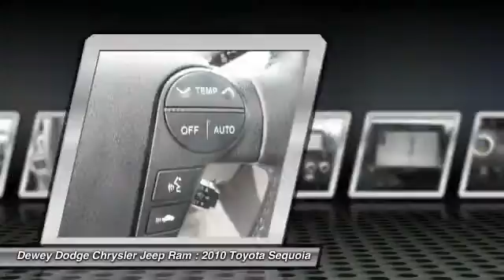2010 Toyota Sequoia Ankeny Des Moines Ames Iowa D141140T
6-Speed Automatic , 4WD, HEATED SEATS, LEATHER, NAVIGATION / GPS, and MOONROOF. Type your sentence here. There is no better way to slide your way into the good life than with this wonderful 2010 Toyota Sequoia. Warm and welcoming, the perfect way to describe the interior of the Sequoia, with its first-class materials. Every aspect is designed to evoke elegance, style and luxury. Consumer Guide Recommended Large SUV. to view a Free Price Check!